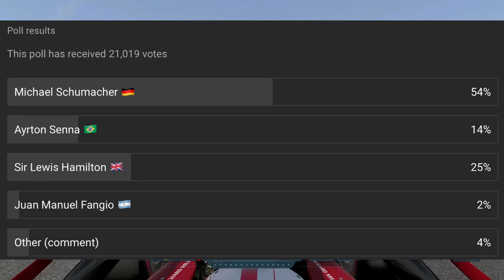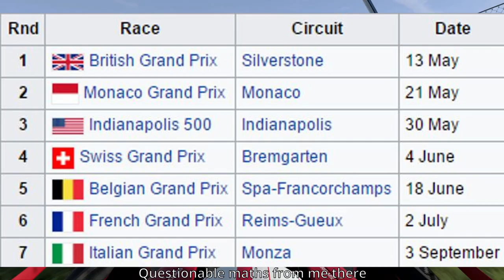The Goat Of F1 You Haven't Heard Of....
In this video, I tell you the story of one of the statistically best drivers in formula one history, Lee Wallard, and how he won the 1951 Indy500 race to secure his F1 record as the best of all time.